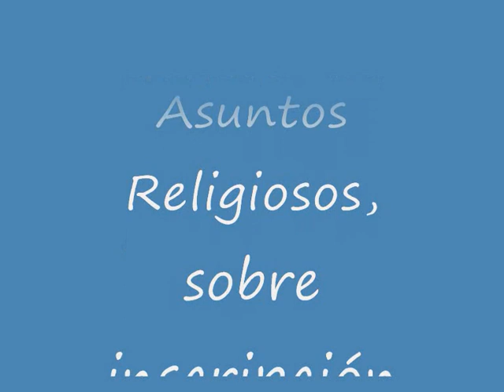Inscripción de Entidades de la Iglesia católica en el Registro de Entidades Religiosas.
Resolución de 11 de marzo de 1982, de la Dirección General de Asuntos Religiosos, sobre inscripción de Entidades de la Iglesia católica en el Registro de Entidades Religiosas.